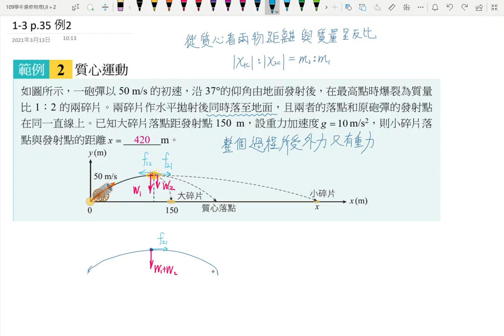2-3講義p78 例4